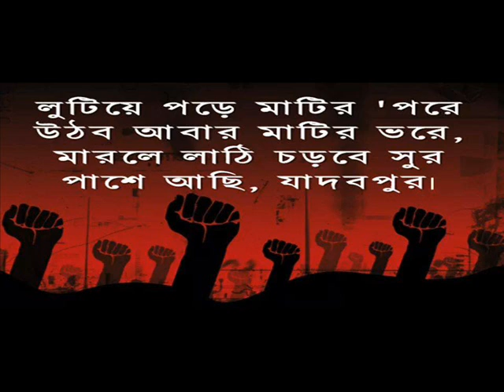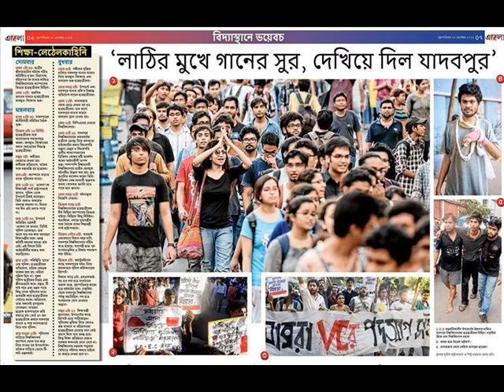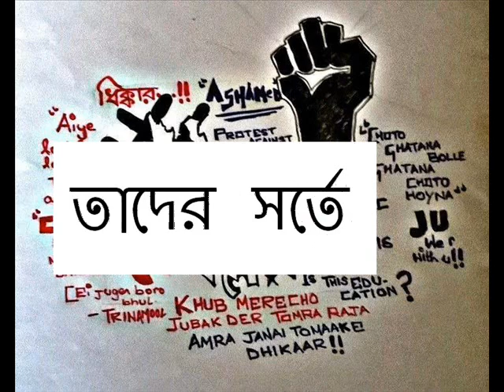Bissho - Aaro Aalo Jwalo hokkolorob (Pase achi Jadavpur)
ALL COMPOSITION, LYRICS, ARRANGEMENT, VOCALS & INSTRUMENTS HAVE BEEN DONE/PLAYED/PROGRAMMED BY BISSHO HIMSELF .

Saw a very disturbing footage of the massacre that took place at Jadavpur University campus .The video was very disturbing ...It moved me so much that i decided to write a song on the issue ...A song that would perhaphs boost the morale of all the students .

So I dedicate this (titled : AARO AALO JWALO) track to all the students of Jadavpur University .I salute their spirit ...Hopefully the song will inspire them in their fight against injustice ...

- Bissho

LYRICS :

আয় তোরা জোর করে আজ হাত নিয়ে যা
দাড়িয়ে তাই মূল কথাতে এবার আসা যাক
দূরে কি সামনে একে অপরের হাথটা ধরে
কাটবে আধার এবার আকাশে

আরো আলো জ্বালো
তোমার স্বপ্নে
জাগো মানুষ জাগো
জ্বালো আগুন জ্বালো
তাদের সর্তে
জাগো মানুষ জাগো

হছে ভোর তাই ঠিক বিচারের ভার নিয়েছি
গাইছি গান যন্ত্রণার অতীত ভোলাতে
দেখেছি স্বপ্ন সুখের আলো ফুটছে বাতাসে
জটিলতার পথ এবার হারাবে

[[ আরো আলো জ্বালো
তোমার স্বপ্নে
জাগো মানুষ জাগো
জ্বালো আগুন জ্বালো
তাদের সর্তে
জাগো মানুষ জাগো ]] * ৩ বার

SONG MIXED & MASTERED BY JOHN PAUL